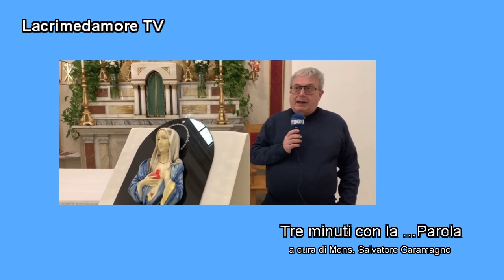Lacrimedamore: tre minuti con la .... Parola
Tre minuti con la ...Parola
IV Domenica di Quaresima - Anno A
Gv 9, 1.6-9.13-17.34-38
a cura di Mons. Salvatore Caramagno